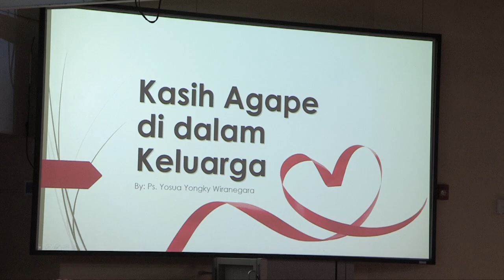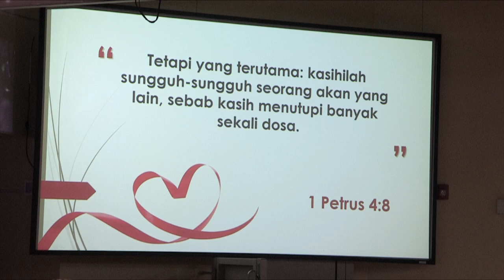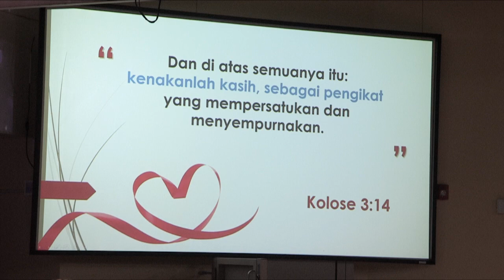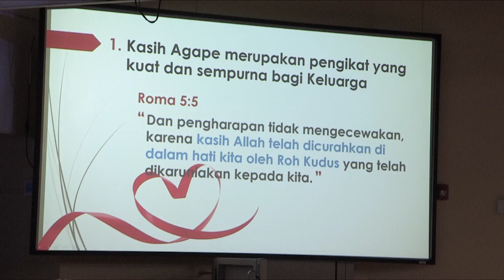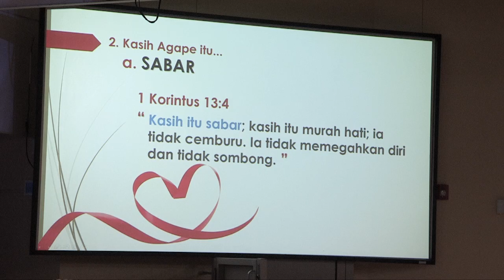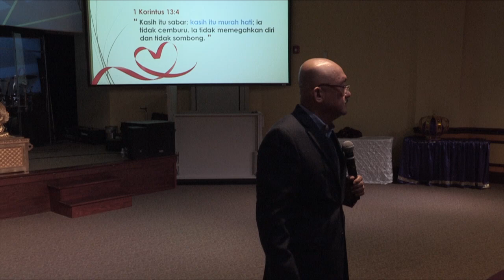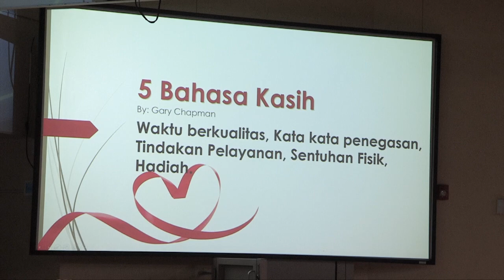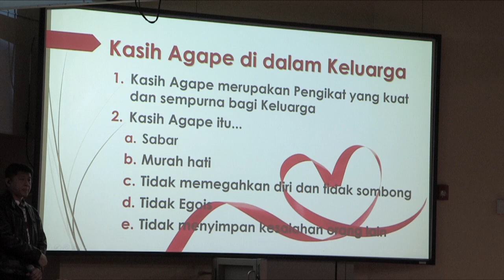KASIH AGAPE DI DALAM KELUARGA - Ps. Yosua Yongky Wiranegara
Bethany Miracle Center - Ibadah Raya ke 2.
" KASIH AGAPE DI DALAM KELUARGA "
18 November 2018
bersama hambaNya Ps. Yosua Yongky Wiranegara
JBU

Services:
Ibadah Raya :Minggu 8AM, 10 AM, 6 PM
Doa Mujizat : Kamis 7.30PM
AG ( Arrow Generation ) : Sabtu 5 PM